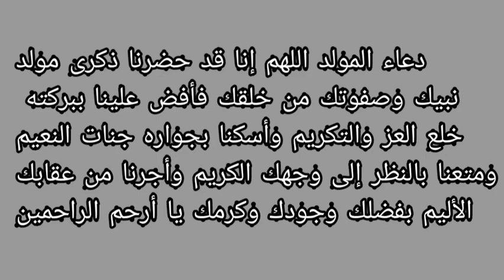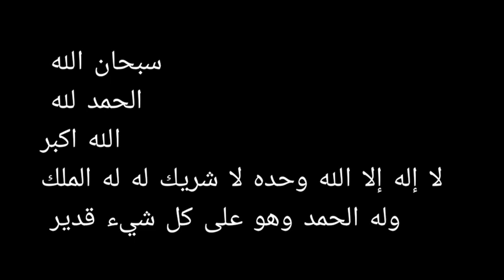دعاء النبوي الشريف 2020 /امداح نبويةDouaa Nabawi Charif 🤲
الحمد لله
سبحان الله
الله اكبر
لا إله إلا الله